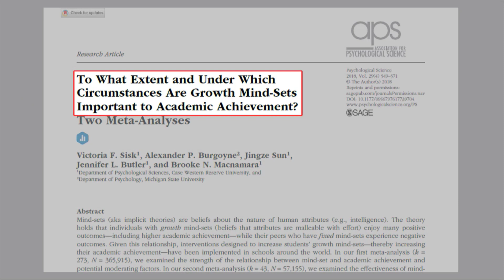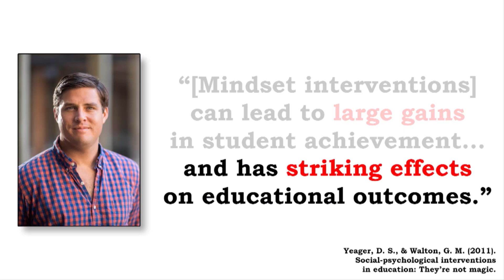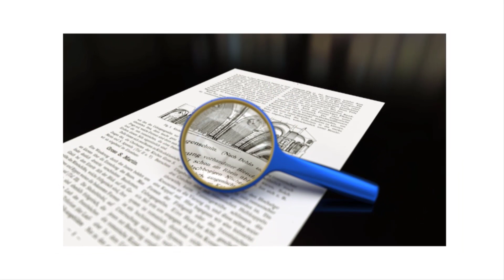The False Promise of Growth Mindset (Separating Hype From Hope)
Educational research sheds new light on the idea of growth mindset versus fixed mindset.

Unless you’ve been living under a rock for the past ten years -- and if so consider me semi-envious -- you’re likely well versed in the idea of growth mindset versus fixed mindset (a.k.a. Mindset Theory).

In 2006, Stanford University Professor Carol Dweck published one of the most popular and impactful books on this subject. The 277 pages of Mindset have been printed over two million times and translated into more than 20 languages.

If you’ve never read Mindset, the core concept is charmingly simple for educators: if we encourage students to believe they can improve through practice, then they will.

The real sticking power of this premise derives from what researchers call face validity, which basically says that anything that feels like it probably should be true will generally be accepted as such.

In the case of Mindset, our normal experience suggests that the broader conclusions drawn by Dweck should be valid, so we take them at face value.

People with a fixed mindset frequently don’t bother with practice, and accordingly rarely show improvement. On the other hand, people with a growth mindset are motivated to practice and frequently get better as a result.

But is it really this cut and dry?

Is Mindset Theory really the academic magic bullet it's generally assumed to be?

In this 'From Theory to Practice' video, I examine a meta-research study that aims to answer this very question:

To What Extent and Under Which Circumstances Are Growth Mindsets Important to Academic Achievement? (Victoria Sisk et al, 2018)

Here are some of the questions I tackle in this installment:

-- What is the difference between growth mindset and fixed mindset?
-- What are mindset interventions, and how strongly do they correlate to improved academic performance?
-- In what ways should Mindset Theory shape the future of education (and in what ways should it not)?
-- What are three practical takeaways for teachers and academic leaders that we can draw from this meta-analysis?

LME GLOBAL